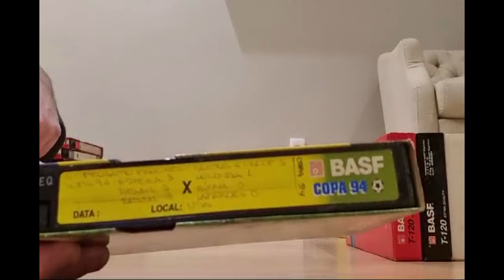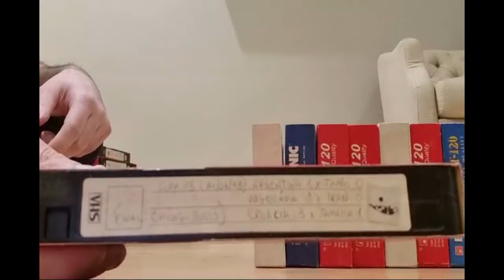CHEGOU NOVO LOTE DE VHS ANOS 90 - COPA DO MUNDO, CLUBES, F1, OLIMPÍADAS!!!